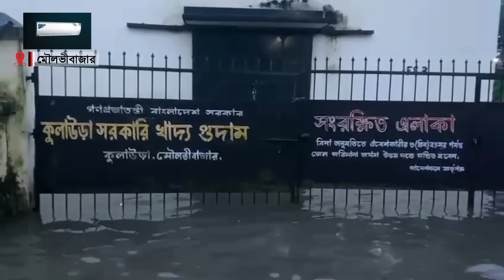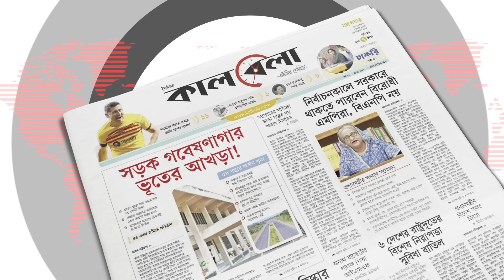সিলেটে ভয়াবহ পরিস্থিতি, আশ্রয়কেন্দ্রেও মিলছে না ঠাঁই | Sylhet Flood Update | Kalbela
টানা বৃষ্টি ও উজানের ঢলে সিলেটে চলমান দ্বিতীয় দফায় বন্যা পরিস্থিতির অবনতি হচ্ছে ধীরে-ধীরে। ২০ দিনের মাথায় দ্বিতীয় দফা বন্যায় পানির নিচে এখন সিলেট। মহানগর ও জেলাজুড়ে প্রায় ৫ লাখ মানুষ দিন কাটাচ্ছেন পানিবন্দি। ভারী বৃষ্টিতে মৌলভীবাজার সদর, সুনামগঞ্জ, কুলাউড়া, রাজনগরসহ সাতটি উপজেলার নিম্নাঞ্চল ব্যাপকভাবে প্লাবিত হয়েছে। রাস্তাঘাটসহ তলিয়ে গেছে আশ্রয়কেন্দ্রও। ফলে বন্যা কবলিত এলাকার বাসিন্দারা জায়গা পাচ্ছেন না আশ্রয় কেন্দ্রেও।